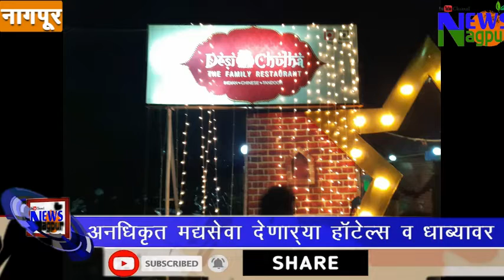अनधिकृत मद्यसेवा देणाऱ्या हॉटेल्स व धाब्यावर राज्य उत्पादन शुल्क व पोलीस विभागाची संयुक्त कारवाई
nagpur २ हॉटेल मालक व १९ मद्यपी वर कारवाई : १४ हजार ५०० चा मुद्देमाल जप्त : अवैद्य व्यवसायांचे समूळ उच्चाटन करणेचे जिल्हाधिकारी यांचे आदेश News nagpur, Local News Nagpur, common News Nagpur, News Nagpur With Sudarshan Bagde